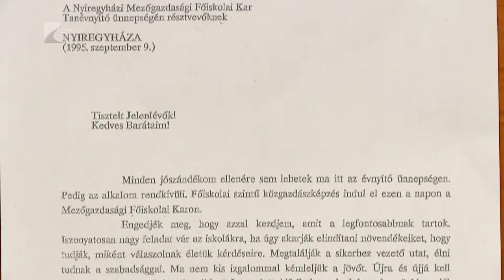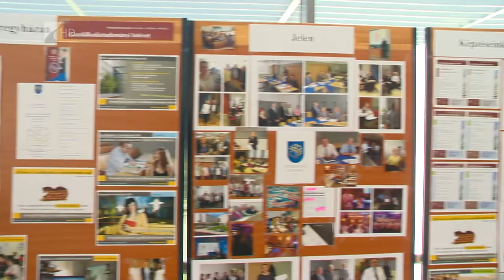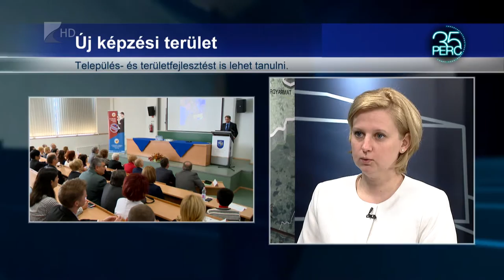Húsz éves a közgazdász képzés Nyíregyházán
Húsz éves a közgazdász képzés Nyíregyházán. A jubileumra konferenciát szerveztek az egyetemen. A képzés népszerű, jelenleg az újfajta szakok indításában látják a lehetőséget.